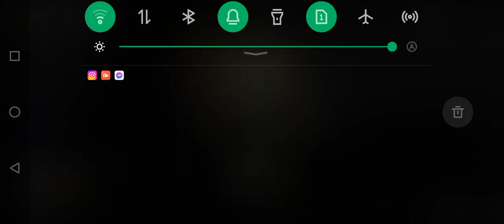Escape the Bridge